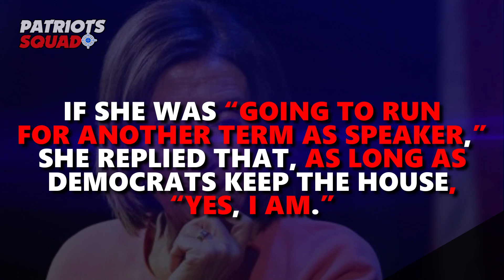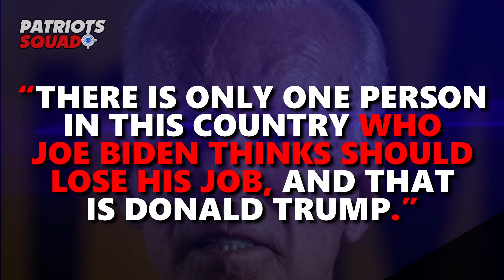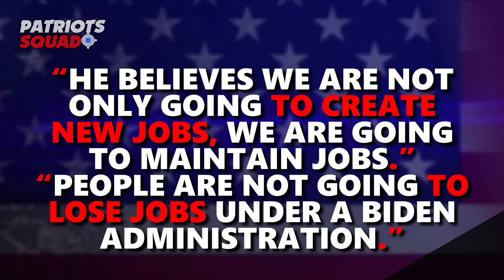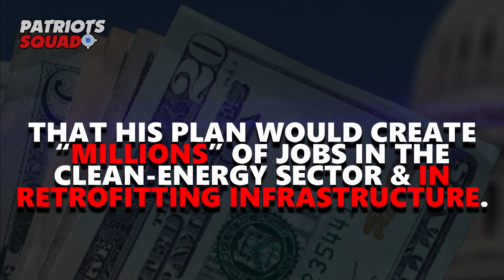Pelosi Shows Her Interest IN ANOTHER TERM As House Speaker & BIDEN COMPLAINT ABOUT HIS POSITION...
Breaking News:
Pelosi Shows Her Interest IN ANOTHER TERM As House Speaker & BIDEN COMPLAINT ABOUT HIS POSITION... On Oil Industry Elimination.